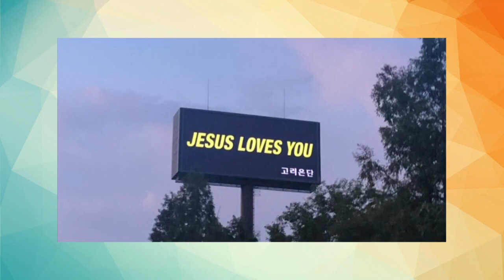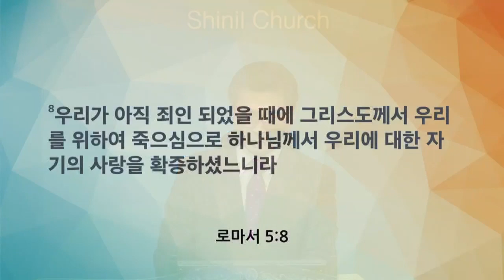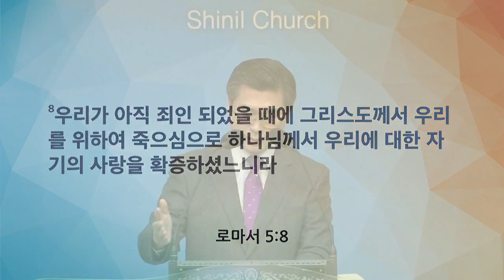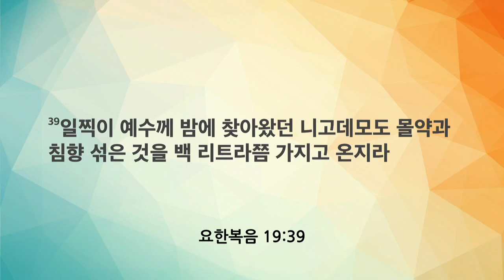[신일교회] 인생의 갈림길에 선 당신에게